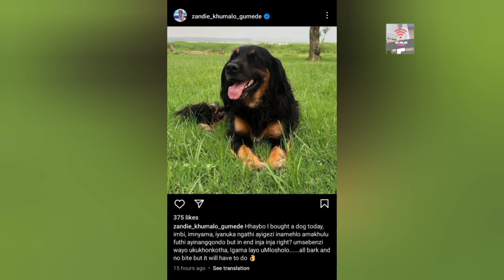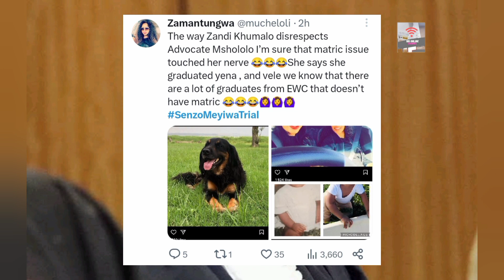Advocate Mshololo is now Zandie' Khumalo's dog🤮😳, the disrespect Mshololo is getting from the Khumal